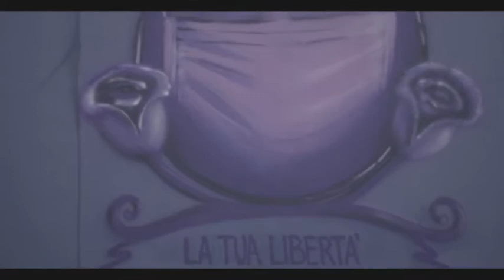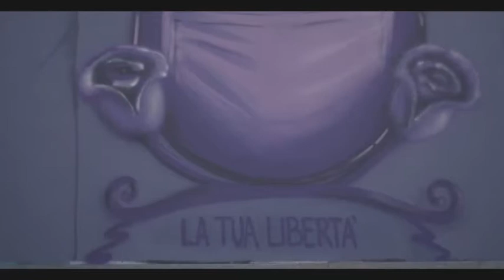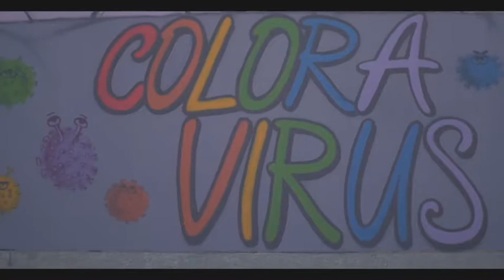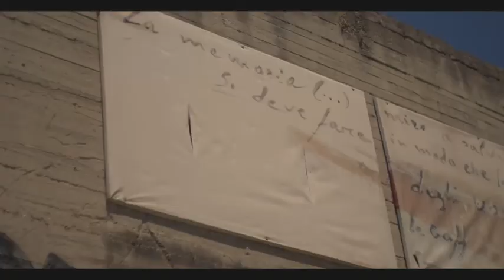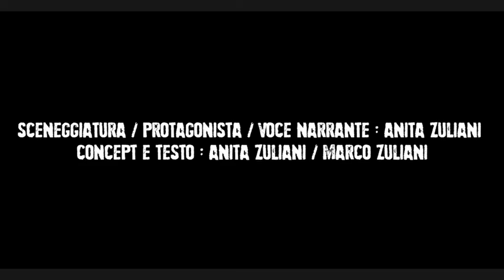Graffiti / Street Art / Torino COVID19 Backstage da "I MURI CHE RACCONTANO" LS Monkeys Evolution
I MURI CHE RACCONTANO / VIDEO CONTRIBUTO tratto da "I MURI CHE DIVIDONO IL MONDO"
Tesina di terza media / Anno scolastico 2020  di Anita Zuliani

SCENEGGIATURA/PROTAGONISTA/VOCE NARRANTE : Anita Zuliani
COCEPT E TESTO : Anita Zuliani / Marco Zuliani
VOCI : Anita Zuliani
AUDIO RECORDING : Riccardo Ramondi
SHOOTING : Marco Rossini
EDITING : Adriano Vecchio Sette
PROGETTO SUPPORTATO DA ASSOCIAZIONE LARGE MOTIVE e SETTE AFK MEDIA TEAM TORINO

Esistono mura con filo spinato e soldati pronti ad uccidere chiunque osa valicarle, esistono mura che separano popoli di diverse etnie e mura che separano uno stesso popolo, esistono mura che separano la ricchezza dalla povertà, esistono mura che nascondono orribili nefandezze.
Esiste il muro della diseguaglianza e del pregiudizio, ancora oggi nel mondo vengono costruiti nuovi muri, di molti si sa poco o nulla perchè l'opinione pubblica è tenuta all'oscuro; il muro viene spesso adottato come la soluzione di un problema, di convivenza ma in realtà è un'illusione, perchè la separazione, la segregazione, ne annullano ogni possibilità nascondendo semplicemente il problema che si affermerà più tardi con maggiore forza e drammaticità. Quando vedi la prima volta un muro ha un aspetto imponente e minaccioso, ma se ci soffermiamo e lo osserviamo troveremo sempre scale, impronte di persone che lo hanno scavalcato e superato